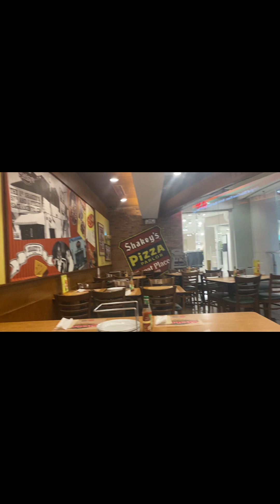MUKBANG NA MATINDI | Robinson Naman tayo .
Robinson Shakey’s Pizza